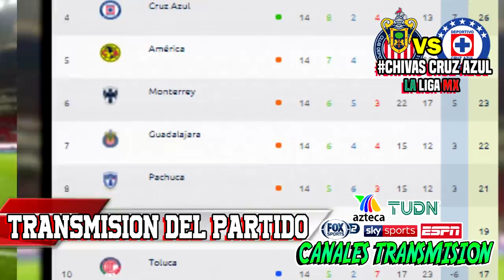🔴 En Vivo Chivas vs Cruz Azul 📺 Jornada 15 | ✅ TUDN | 2020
Chivas vs Cruz Azul Donde ver, en que canal ver, hora, día, en vivo, Cruz Azul vs Chivas domingo 25 de octubre 2020, les dejo los canales con país y donde ver hoy el partido Chivas vs Cruz Azul Donde Liga BBVA MX Jornada 15 2020,